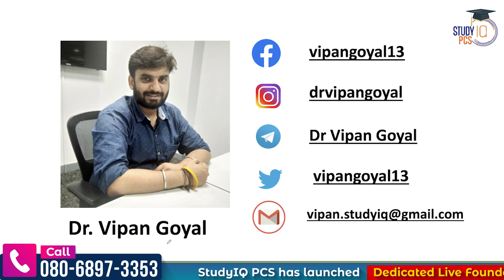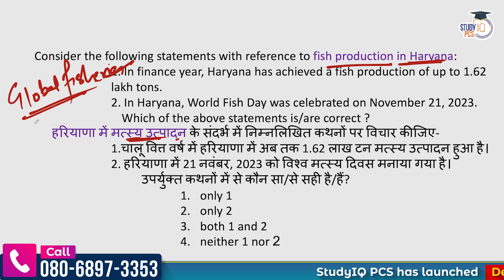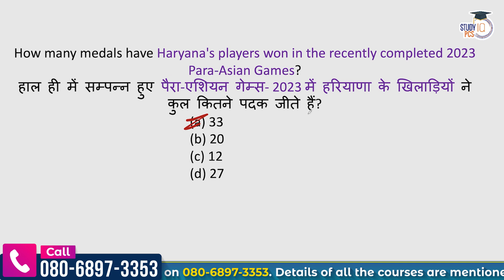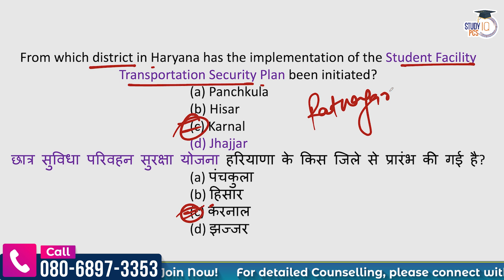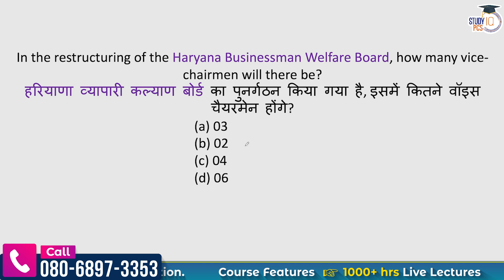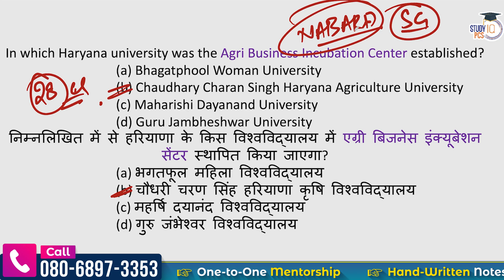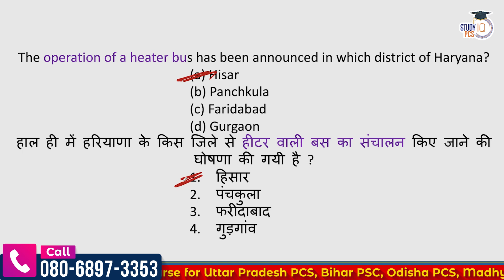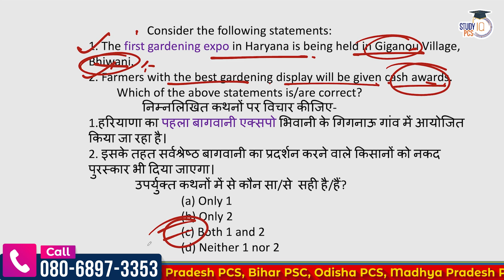Haryana Current Affairs November 2023 by Dr Vipan Goyal StudyIQ HCS HSSC HTET CET Haryana Police SI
Stay updated with the latest happenings in Haryana with Dr. Vipan Goyal's insightful session on Haryana Current Affairs for November 2023. This video, exclusively for StudyIQ, covers crucial current affairs topics related to Haryana, including updates on government schemes, events and developments that took place in November 2023. This session by Dr. Vipan Goyal will provide you with the necessary information and insights to stay ahead in your preparation. Stay informed and boost your knowledge of Haryana's current affairs with this session.

👉 Uttar Pradesh PSC (Pre + Mains) Live Foundation Sampoorna Batch 2 2